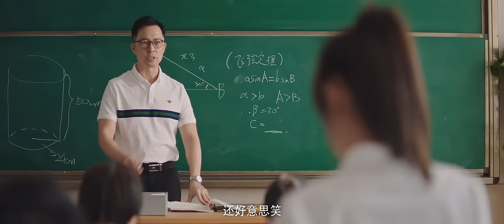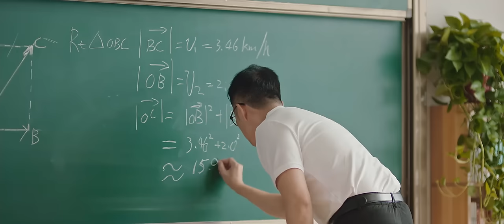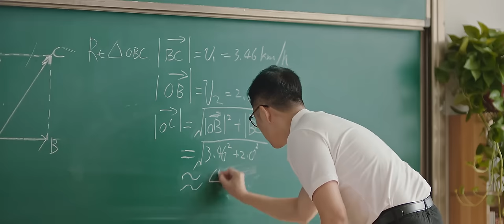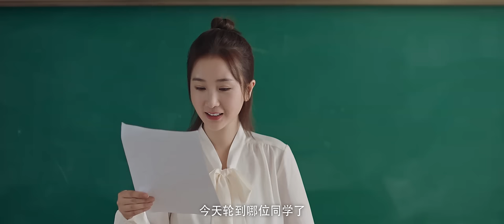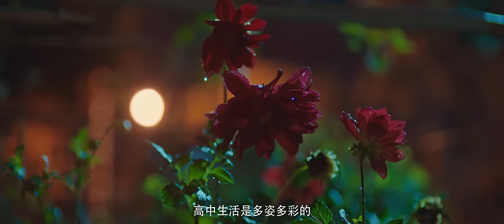【ENG SUB】《追着彩虹的我们 The Rainbow in Our Memory》第04集 | 傲娇痞少年爱上鬼马女汉子，互怼中暗生情愫！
《追着彩虹的我们 The Rainbow in Our Memory》
主演：敖子逸、杨志雯

身世曲折的男主角陈暮光（敖子逸 饰）是个正值青春的耿直少年，虽外表痞帅傲娇实则敏感又深情，而发小时泛团（杨志雯 饰）则是个“天然呆”的鬼马文学少女。在“傲娇痞少年”与“鬼马女汉子”反差萌人设“助攻”下，少男少女的成长道路上，自然催生出无数让人啼笑皆非的乌龙事件，纯爱情愫也在互怼、互黑中悄然发酵，“相爱相杀”式甜蜜互动“苏炸”一众少女心。